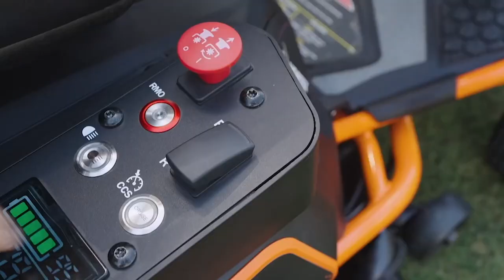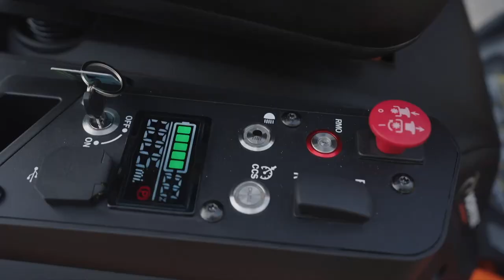Yard Force E559 Battery-Powered Riding-On Mower - Assembly Tutorial Video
*Here is a video presentation of the Yard Force E559 Battery-powered Riding-on Mower made directly by the manufacturer to show you all the main features.*

The Yard Force E559 battery-powered riding-on mower is a powerful and durable machine, ideal for cutting grass on large green areas with little maintenance.

The side discharge feature allows freshly cut grass to be ejected sideways, thus eliminating the need to collect it. This cutting mode is particularly recommended in areas where grass collection is not required, making maintenance more efficient.

It ensures easy and intuitive driving thanks to the pedal transmission: simply press the pedal to move forward or reverse.

The mulching plug, which allows the grass to be shredded very finely and then discharged on the ground, is included in the package. This cutting system allows great finishing results, avoiding the Operator the effort of disposing grass clippings. Furthermore, the grass left on the ground will turn into water and nutrients, creating a natural biological cycle.
The riding-on mower provides 12 cutting positions that can be adjusted through a lever located near the driver's seat, allowing cutting heights from 38 to 114 mm.

The blades are electromagnetically powered through a red button on the control panel, improving both safety and working speed.

The LED front lights allow the riding-on mower to be used even in low light conditions.

Max. forward speed: 12.9 Km/h
Max. reverse speed: 8 km/h
Sturdy two-blade steel cutting deck with a total cutting width of 96 cm

Equipped with a "controlled hill descent" function that enables the tractor to tackle rapid descents in a controlled and safe manner.